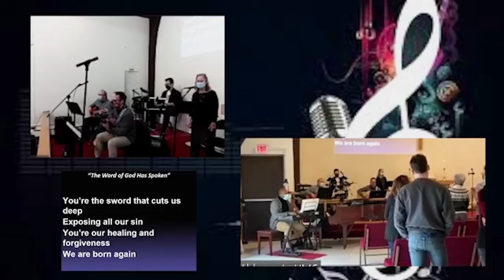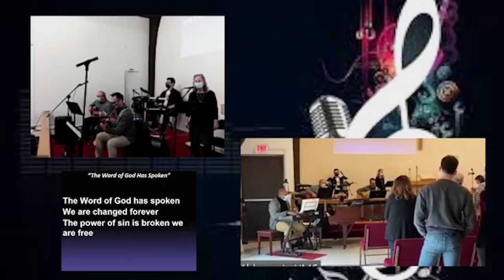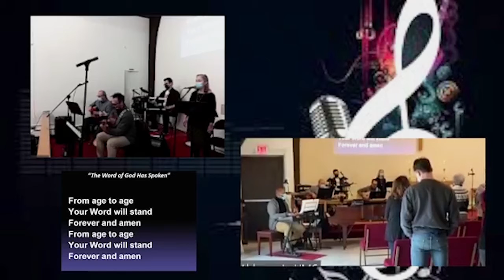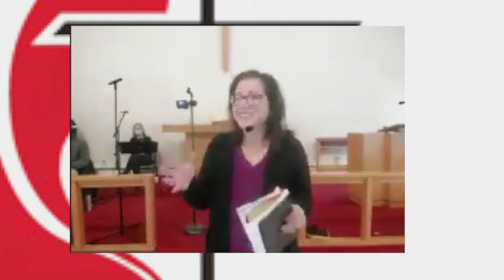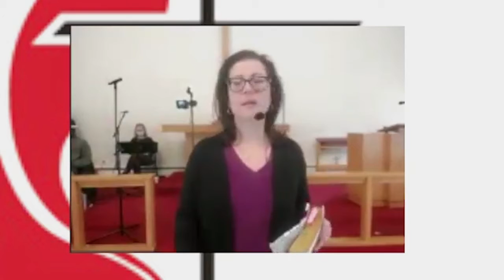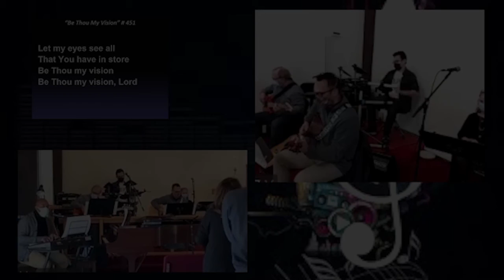Aldersgate United Methodist Church North Reading 01/23/22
Aldersgate United Methodist Church in North Reading, MA host, via social distancing and Zoom, their Sunday service on January 23rd, 2022.